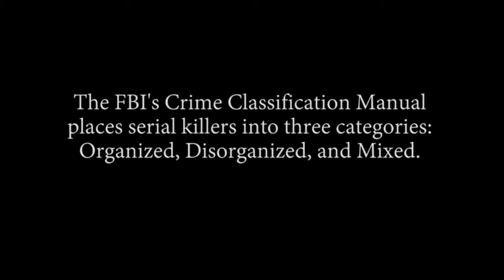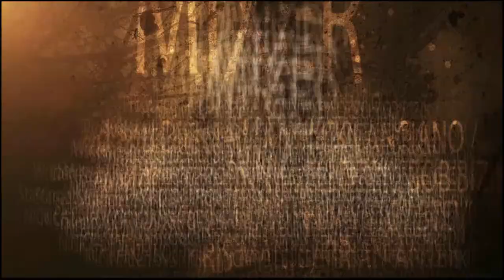INDIEGOGO 1 Mixer